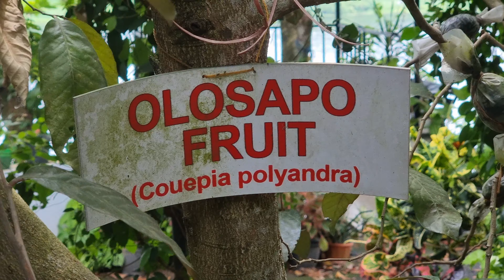மிகவும் அரிதான அமெரிக்க ஒலோசாபோ பழம் பற்றி அறிவோம் Olosapo Fruit(Couepia polyandra ) Explain Tamil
நாற்றுகள் கிடைக்கும் இடங்கள்

தமிழ்நாடு ( சென்னை )
Greenland Nursery Garden...

VELIYATH GARDEN ( கேரளா )
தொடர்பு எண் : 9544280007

ஓலோசாபோ பழம் ( கூபியா பாலியாண்ட்ரி ) என்பது  கிரிசோபாலனேசி குடும்பத்தைச் சேர்ந்த ஒரு பெரிய வகை ஓலோசாபோ ஆகும் , இது மெக்ஸிகோ மற்றும் மத்திய அமெரிக்காவை பூர்வீகமாகக் கொண்டது. இந்த ஊறுகாய் வடிவ நறுமணப் பழங்கள் தேங்காய், ஸ்ட்ராபெர்ரி மற்றும் வாழைப்பழங்கள் போன்ற பிற பழங்களுடன் நன்றாக இணைகின்றன.

ஓலோசபோ ஒரு அரிய உண்ணக்கூடிய பழமாகும், இது முதிர்ந்தவுடன் மஞ்சள் முதல் மஞ்சள்-ஆரஞ்சு நிறத்தில் இருக்கும். சதை நார்ச்சத்து, அரை உலர்ந்த மற்றும் முட்டையின் மஞ்சள் கரு வடிவத்தில் பொருத்தமற்றது. இது பழுத்தவுடன் கேனிஸ்டல் போன்ற மென்மையான சுவை கொண்டது. இனிப்பு உருளைக்கிழங்கு, கஸ்டர்ட், முட்டை மற்றும் எரிந்த சர்க்கரை ஆகியவற்றின் கலவையுடன் ஒப்பிடும்போது Olosapo ஒரு அசாதாரண இனிப்பு சுவையுடன் நறுமணமானது. ஒரு மரம் ஒவ்வொரு பருவத்திலும் நூற்றுக்கணக்கான பழங்களைத் தரும்.

ஓலோசாபோ நார்ச்சத்துக்கான சிறந்த மூலமாகும், இது செரிமான மண்டலத்தைத் தூண்டி உடலைச் சுத்தப்படுத்த உதவும். பழங்களில் ஆன்டிஆக்ஸிடன்ட் உள்ளது, இது நோயெதிர்ப்பு மண்டலத்தை வலுப்படுத்தவும், சருமத்தில் கொலாஜன் உற்பத்தியை அதிகரிக்கவும், வீக்கத்தைக் குறைக்கவும் உதவுகிறது.

Olosapo Gaint மற்றும் Olosapo சாதாரண இரண்டு வகைகள்.

பொதுவான பெயர்:  Zapote Amarillo, Baboon Cap, Monkey Cap.

தாவரவியல் பெயர்:  Couepia Polyandry

பூக்கும் காலம்/காய்க்கும் காலம் : 4-5 ஆண்டுகள் (நாற்று), 2-3 ஆண்டுகள் (அடுக்கு)

பராமரிப்பு தேவை: மிதமான

Olosapo Fruit (Couepia Polyandryis) is a bigger variety olosapo from the  Chrysobalanaceae family and is native to Mexico and Central America. These pickle-shaped aromatic fruits pair well with other fruits such as coconut, strawberries, and bananas.

Olosapo is a rare edible fruit that is yellow to yellow-orange in color when mature. The flesh is fibrous, semidry, and incoherent in the shape of egg yolk. It has a gentle flavor similar to canistel once ripe. Olosapo is aromatic with an unusual sweet flavor compared to a mixture of sweet potato, custard, eggnog, and burnt sugar. one tree may produce hundreds of fruits each season.

Olosapo is an excellent source of fiber, which can help stimulate the digestive tract and cleanse the body. The fruits also contain an antioxidant that can help strengthen the immune system, boost collagen production within the skin, and reduce inflammation.

Olosapo Gaint and Olosapo normal are two varities.

Common Name:  Zapote Amarillo, Baboon Cap, Monkey Cap.

Botanical Name:  Couepia Polyandry

Bloom Time/Fruiting: 4-5 Years(seedling), 2-3 years (Layer)

Maintenance Required: Moderate.